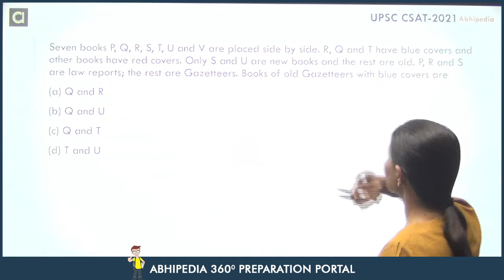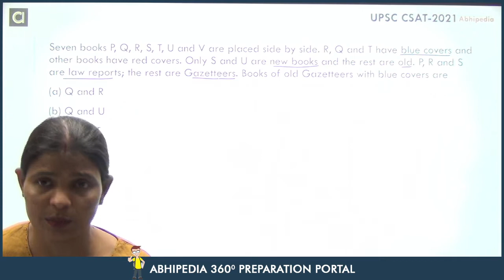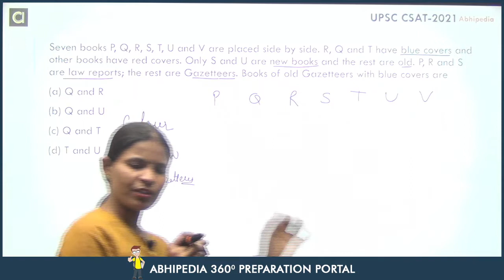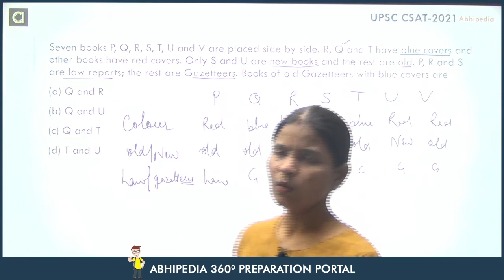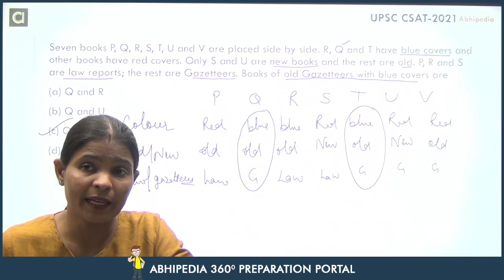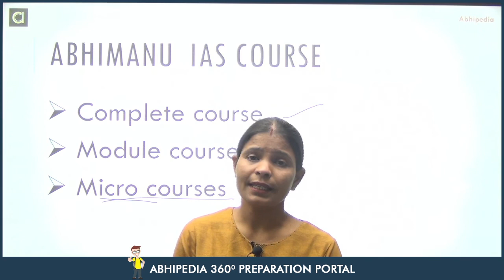UPSC CSAT 2022 I Important questions with detailed solution I Question of the day I Munesh Ma'am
upsc csat2021

Seven books P, Q, R, S, T, U and V are placed side by side. R, Q and T have blue covers and
other books have red covers. Only S and U are new books and the rest are old. P, R and S are
law reports; the rest are Gazetteers. Books of old Gazetteers with blue covers are